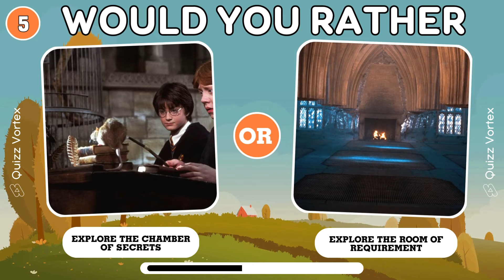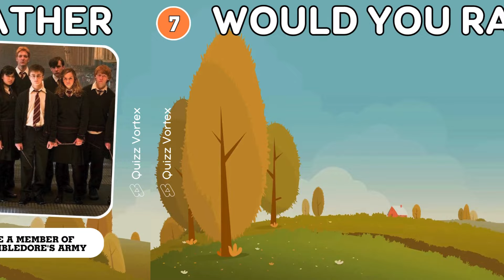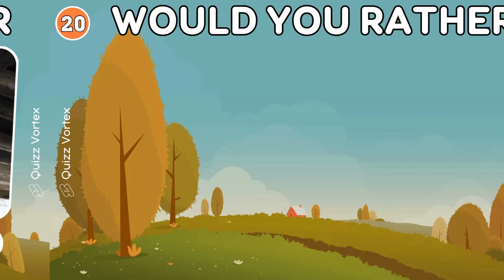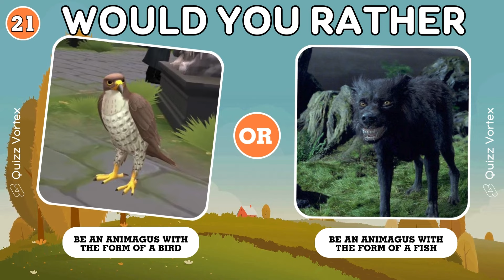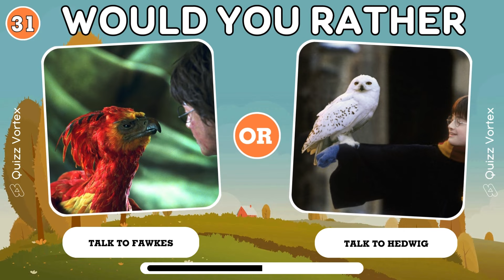Would You Rather - ⚡ Harry Potter Edition ⚡ 35 Hardest Choices Ever!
🎧 The audio in the video was sourced from the YouTube library.